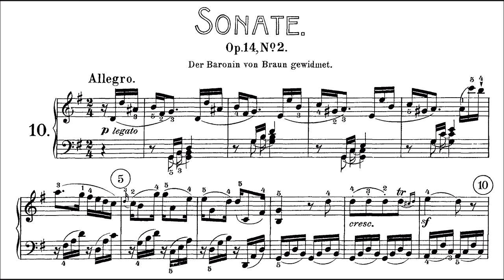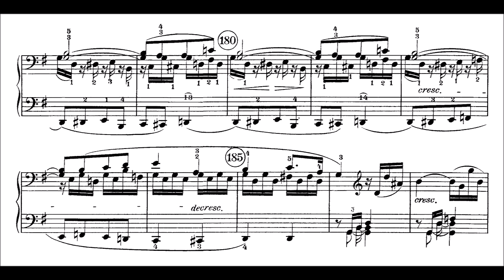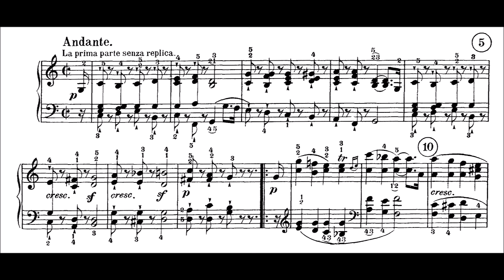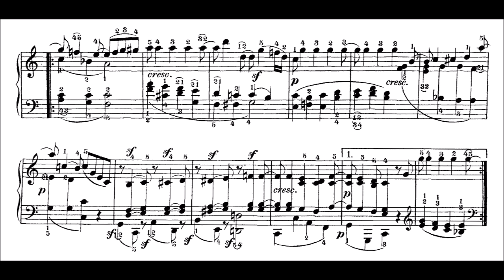Beethoven: Sonata No.10 in G maj, Op.14 No.2 (Kovacevich, Yokoyama)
B.’s 10th is one of those sonatas whose lyricism and gentle humor belie its exquisite craftsmanship. The first movement, for instance, has several themes that are certainly distinct (the first is rather Bachian, the second is arch-typical Viennese, the third is duet-like), but they’re definitely not contrasting in the classical sense of the word. And there’s a cunning rhythmic trick played right from the opening bar, where the theme actually enters half a beat earlier than you hear it (you’ll definitely hear the first beat on the LH G; try listening to it “correctly” and the whole movement will transform in your head), which sets up a subtle but definite moment of rhythmic disorientation when the high melody enters in m.4. And in a sly acknowledgement of this trick, B. actually corrects this deceptive rhythm in the coda.

The second movement is the first theme-and-variation movement B. would put in his sonatas, and is pretty explicitly humorous, though some variations are straightforwardly lyrical (it is also one of those things that reacts well to nearly any interpretive liberty). The final movement, like the first, begins deep in rhythmic ambiguity, although unlike the first movement this ambiguity is not hidden. The ingenuity with which B. uses modulations and plays with rondo form here is pretty wonderful: the coda, for instance, contains the final third episode and return of the theme. Like the second movement, the third movement has a funny ending: it builds up to a big brilliant finish, but instead evaporates with a turn in the bass.

MVT I, Allegro
EXPOSITION
00:00 – Theme 1
00:11 – Transition theme
00:38 – Theme 2
01:10 – Cadence Theme
DEVELOPMENT
03:13 – Theme 1, G min, moving into Bb
03:29 – Theme 2, Bb
03:39 – Theme 1 in Ab in bass, revealed to be Neapolitan of G min. Modulates into Eb, then pauses on dominant
04:07 – Theme 1. Eb, diverted with 3 extra bars to modulate into G min
04:20 – Pedal on dominant established, with dramatic RH figuration (and an inversion of the cadence theme in the LH upper voice). At 4:31 dominant preparation, using Theme 1
RECAPITULATION
04:47 – Theme 1
04:59 – Transition Theme
05:31 – Theme 2
06:02 – Cadence Theme
CODA – 06:23, with Theme 1 set in a new rhythmic angle so you hear it correctly for the first time.

MVT II, Andante
06:48 – Theme. First strain comic (each phrase ending on dominant), second lyrical
07:55 – Var.1
09:00 – Var.2 (listen to Yokoyama on this) at 10:02, a short bridge
10:10 – Var.3 (again, Yokoyama is incredible on this)

MVT III, Scherzo: allegro assai
11:06 – Theme (note its harmonic and rhythmic deceptiveness)
11:24 – Episode 1
11:39 – Theme
12:03 – Episode 2
12:33 – Theme (in wrong key!), moving back into tonic. At 13:19, another modulation, into F maj, before another quick return to G.
13:34 – CODA/Episode 3, in brilliant concertante style, which nonetheless ends with a lightly humorous touch, quoting a motif from the theme deep in the bass. If the new material introduced here is of Episode 3, then the closing refrain can be read as the final return of the theme, with a Lydian flavor.